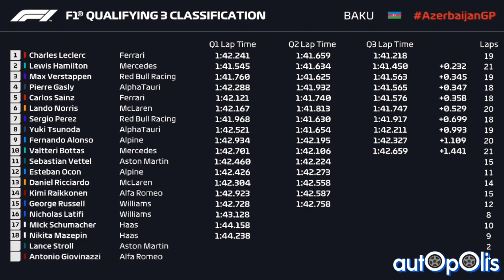F1 post QUALIFICHE! Bandiera ROSSA...ROSSA FERRARI!!, CHARLES P1!! + NOTIZIE Extra!. BAKU